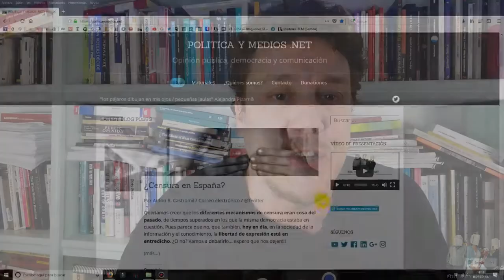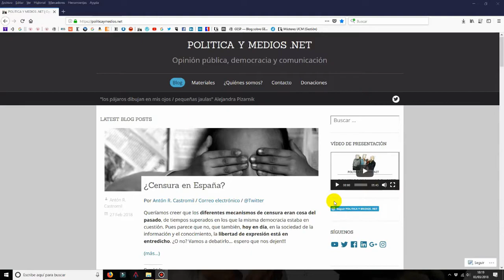Ser profesor es jodido (12-06-2018)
Un vídeo con un poco de humor, pero verdades como puños. O eso creo. Ser profesor es jodido, muy jodido. Bueno, y ser alumno también, por su puesto. Si ser alumno fuese siempre guay, también lo sería ser profe, ¿no?